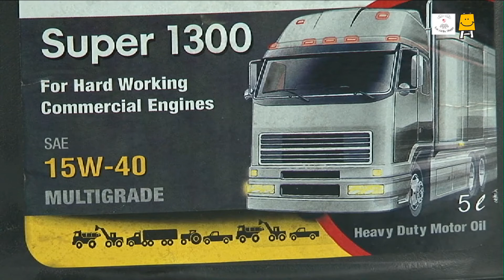Engine Oil Change (Marathi) | इंजिन ऑइल बदलणे